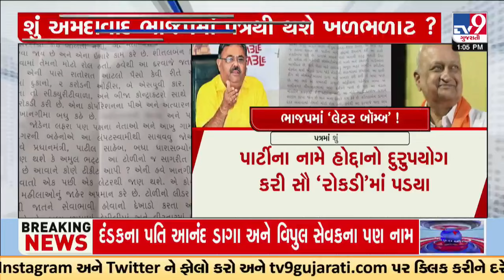અમદાવાદ ભાજપમાં ‘લેટર બૉમ્બ’, અમદાવાદ ભાજપમાં નનામા પત્રથી મચ્યો ખળભળાટ | TV9Gujarati